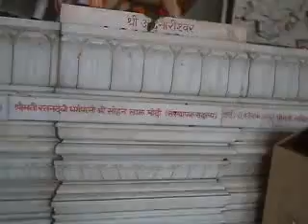Dudh Ka Abhishek (3).mp4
KNSS Ka Dudh Abhisek Shree Chamatkareshwar Mahadev Ji Ke Date 06-03-12